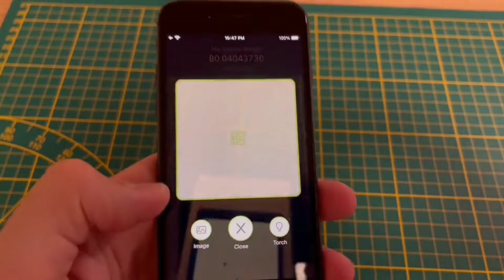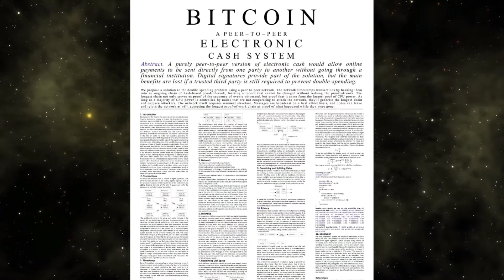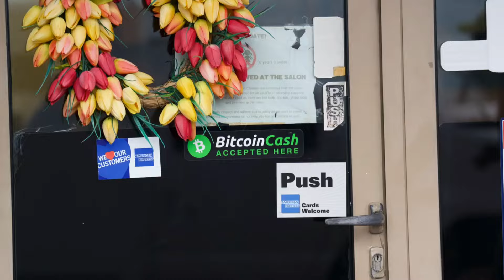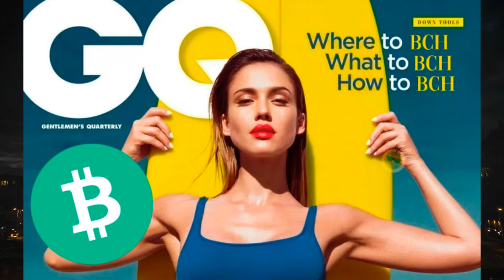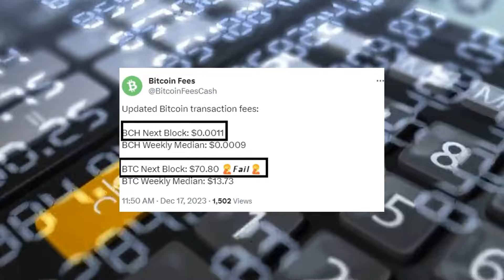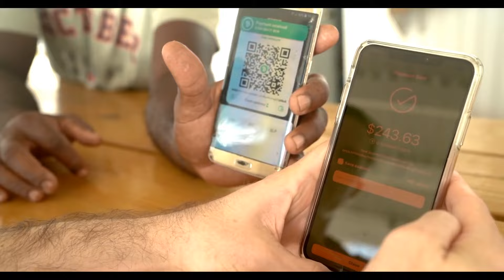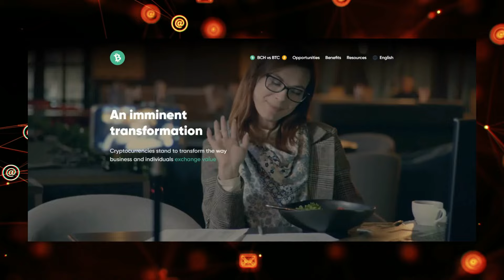Unbank Yourself With Bitcoin Cash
Unbank Yourself - Be Your Own Bank
You can be your own bank with a $50 smart phone and Bitcoin Cash.

🌐Ready to break free from traditional banking?
Discover why Bitcoin Cash is the ultimate cryptocurrency in our latest video! ⚡️ Low fees, instant transactions, and true financial freedom await.

Address: bitcoincash:qruthg0klyk09r56nkr57e7vgg0qj2lquywv67axxl
CashTokens: bitcoincash:zr4nz4jv6jtf7q5tul8dy9j58u24pwawxsm0hh8hwz

Credits:
Intro:  Cinematic Intro Music Template FREE